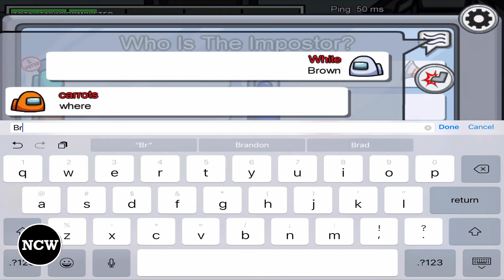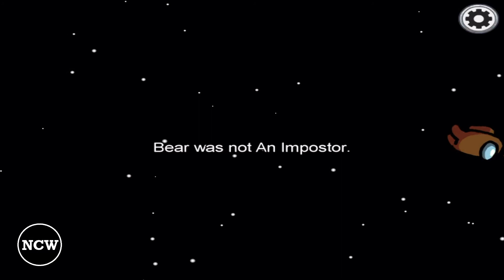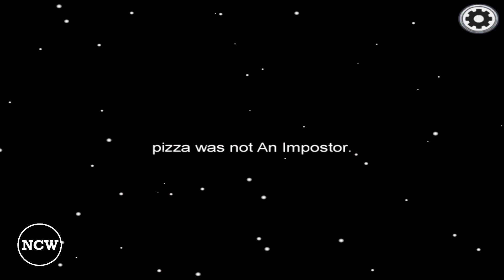How To Win as Impostor Twice in Among Us